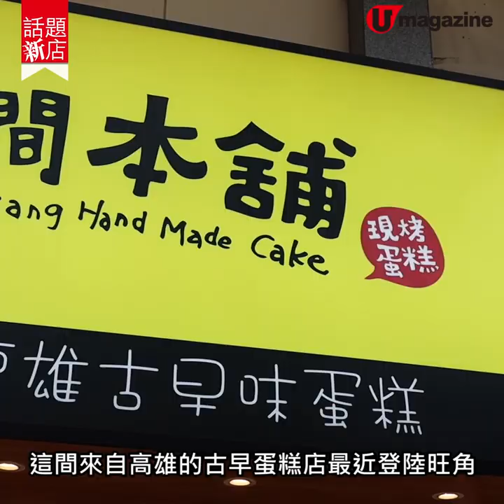【話題新店】台灣過江古早蛋糕店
旺角最近有古早蛋糕店登場，這店來自台灣高雄，在當地有十多間分店，香港店目前就供應原味、黃金芝士、抹茶紅豆與坊間少見的蜂蜜蔓越莓味，每日密密新鮮出爐，香到成條街都聞到，日日都勁多人排隊！

【INFO】
有間本舖
地址：旺角旺角道16號地舖
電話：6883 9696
全方位緊貼《U Magazine》社交平台